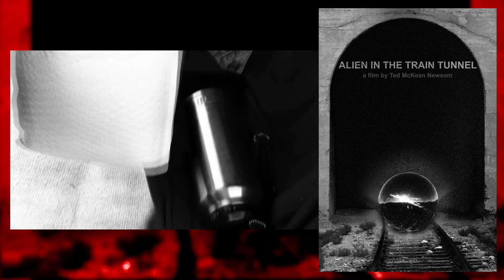Alien in the Train Tunnel - EPK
An electronic press kit (EPK) for Ted Newsom's forthcoming debut film, Alien in the Train Tunnel - Coming 2025